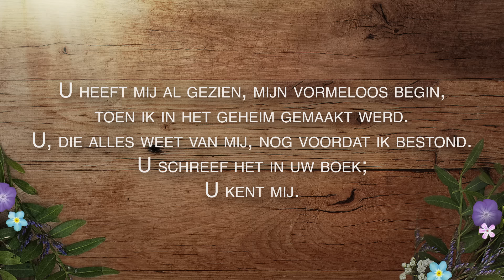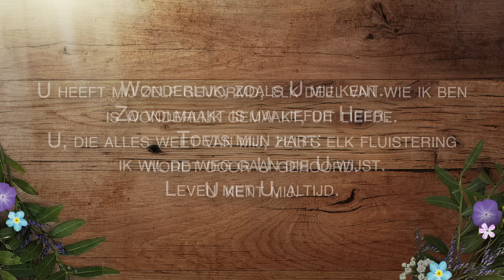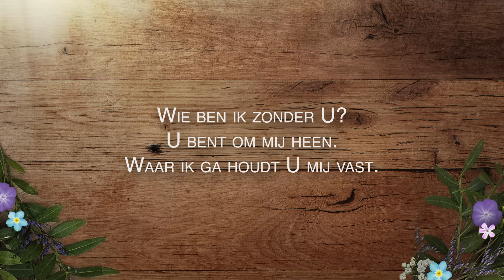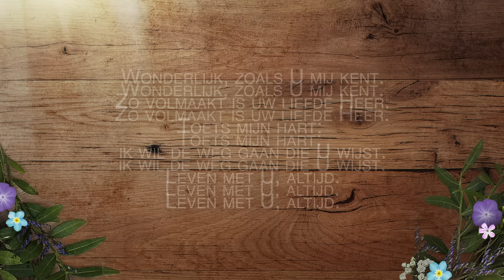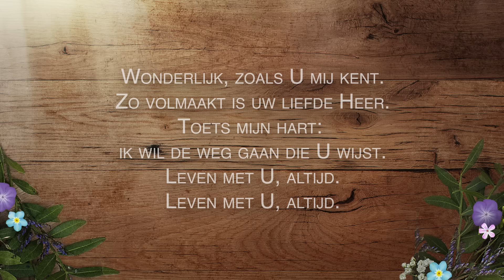Wonderlijk | Sela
tekst en muziek: Anneke van Dijk-Quist

Gebaseerd op Psalm 139

U heeft mij al gezien, mijn vormeloos begin,
toen ik in het geheim gemaakt werd.
U, die alles weet van mij, nog voordat ik bestond.
U schreef het in uw boek;
U kent mij.

Wonderlijk, zoals U mij kent.
Zo volmaakt is uw liefde Heer.
Toets mijn hart: ik wil de weg gaan die U wijst.
Leven met U, altijd.

U heeft mij zelf gevormd, elk deel van wie ik ben
is wonderlijk gemaakt, uit liefde.
U, die alles weet van mij, zelfs elke  uistering
wordt door U gehoord.
U kent mij.

Wie ben ik zonder U?
U bent om mij heen.
Waar ik ga houdt U mij vast.